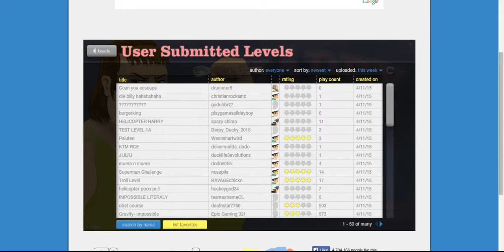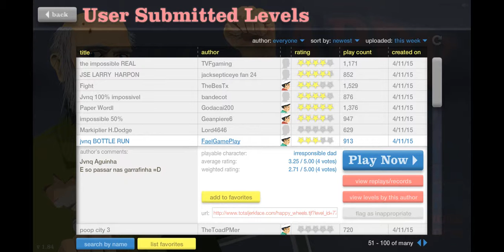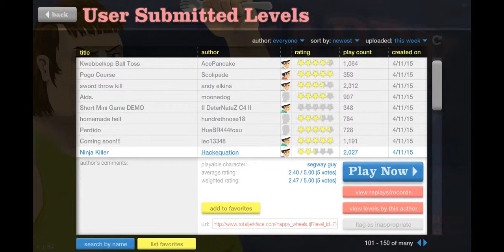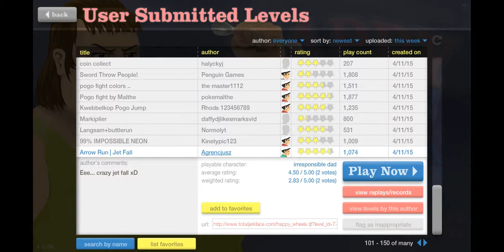Happy Wheels #10 | Superman Throws People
Welcome to another Happy Wheels episode! There's some escape the box levels, a arrow run and jet fall and more wacky levels, but don't let Superman throw you, because it'll really hurt!